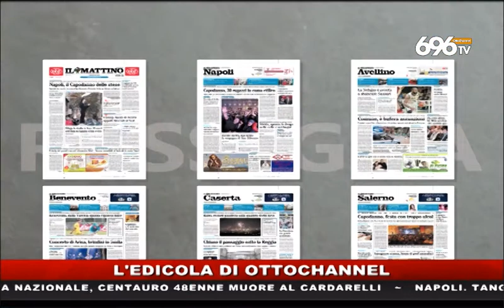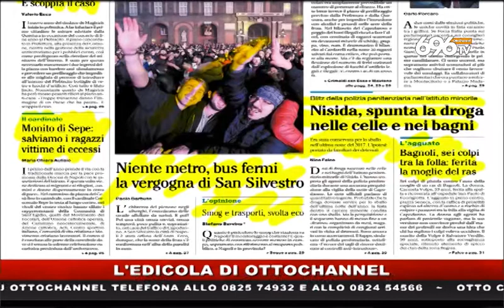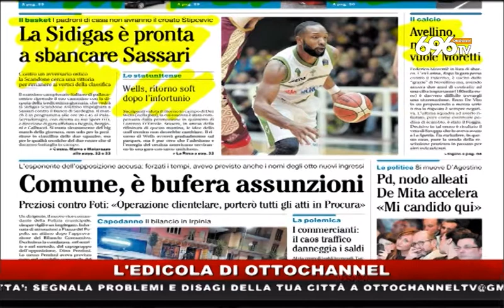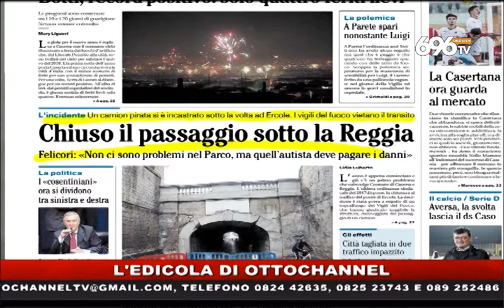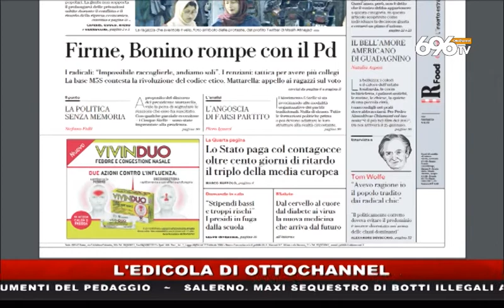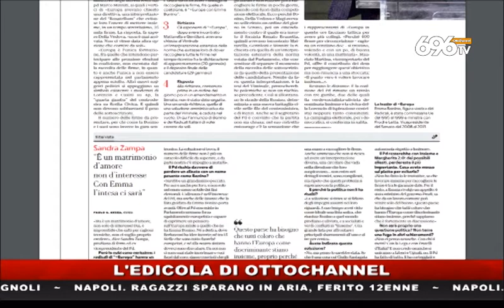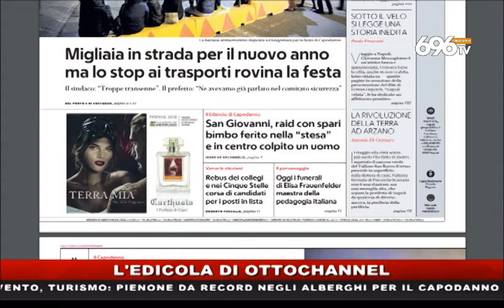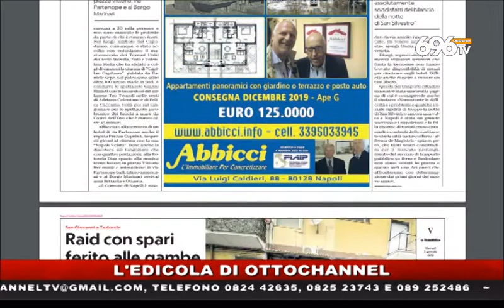Otto Channel - Rassegna stampa del 2 gennaio 2018